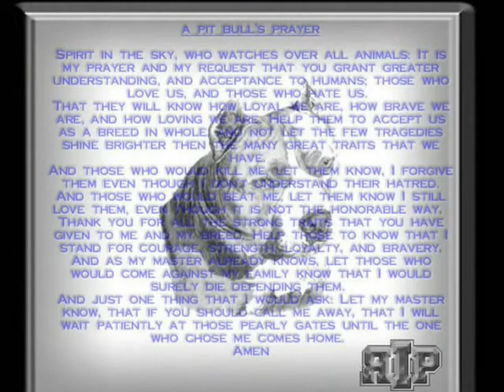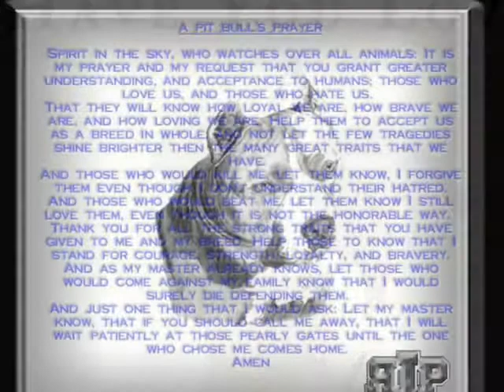Pit Bulls need Someone to care.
Did you know that some of the stories on the news about pit bulls might not even be pit bulls? The people who hear the story don't bother to find out what the breed is, because they don't care. If it looks like it pit they say it's a pit. I put a few pictures in here that aren't pit bulls, PM me about the time when those pics show up.